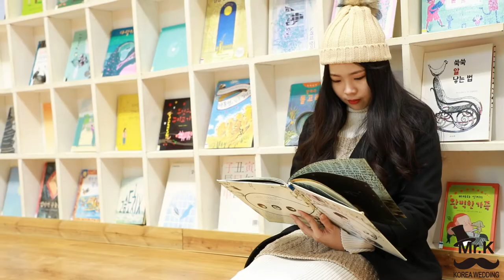Winter tour in Nami Island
Bride Shavil and groom Daniel came from Malaysia. Shavil had her own unique style, so the stylist arranged her hair and she was very satisfied with it. The couple are fond of taking outdoor and night scenes, yet they had to face the freezingly cold weather and everything takes double effort to maintain the norm. They were scenes that the photographer would request the two to constantly hold their breath for a few  seconds, just to avoid taking the steam as well. One can imagine how could that was, but they acted like professional models who we all are highly respected. We hope that Shavil and Daniel enjoyed their stay in Korea and we wish they live happily in wedded bliss.